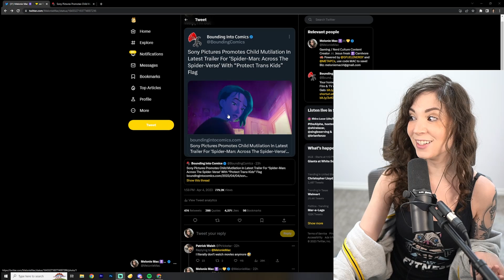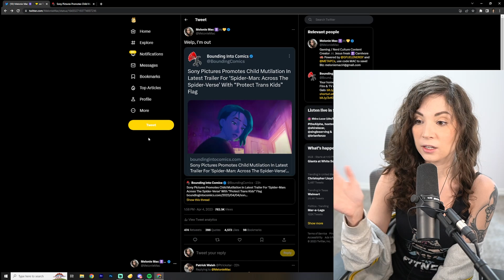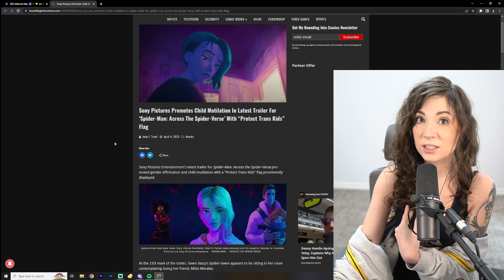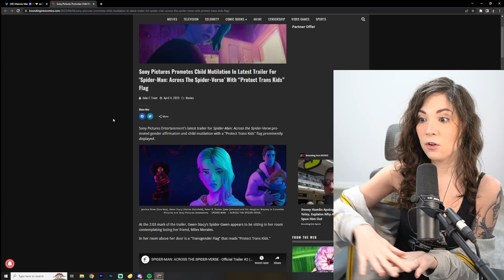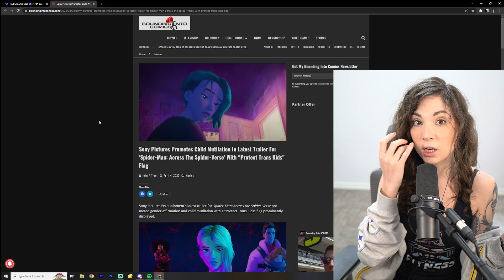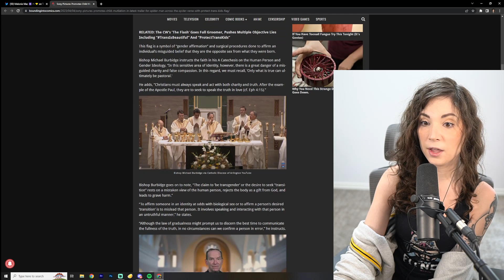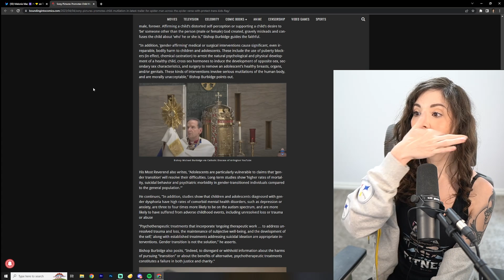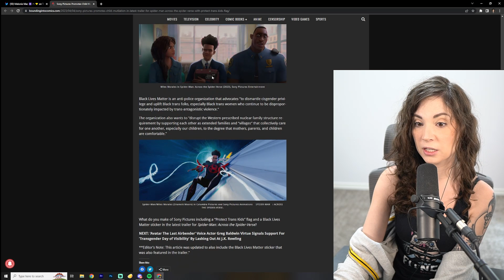Disturbing Trailer for Spider Man Across the Spider Verse